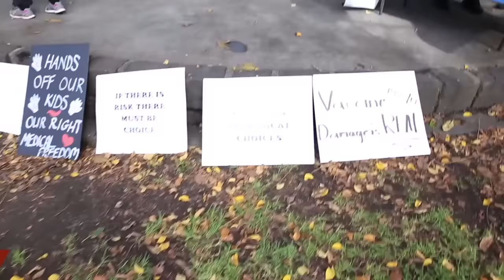Trying To Find A Doctor at an Anti Vaccine Rally